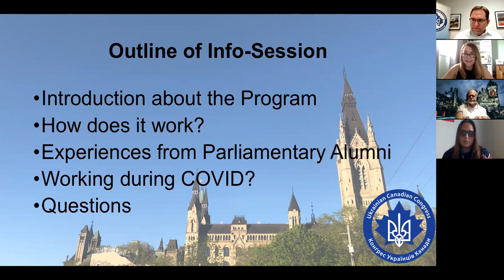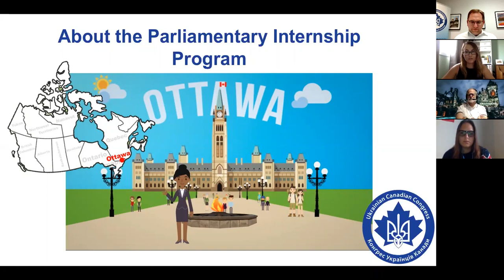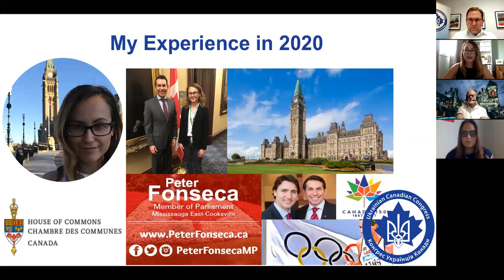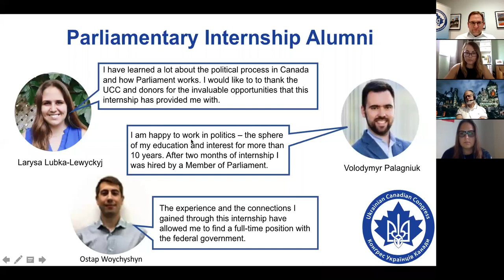UCC Parliamentary Internship Information Session